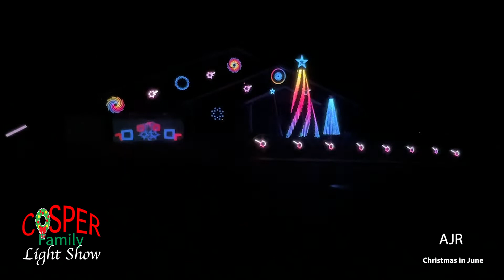Christmas in June - AJR 2021 Flagstaff Cosper Family Light show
Our display is completely revamped for 2021! More lights, more songs, more fun!